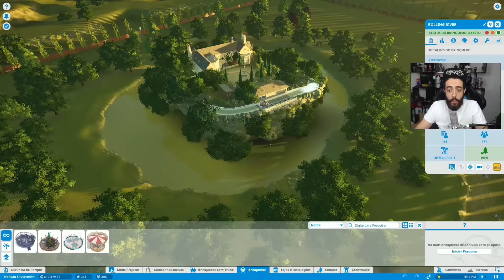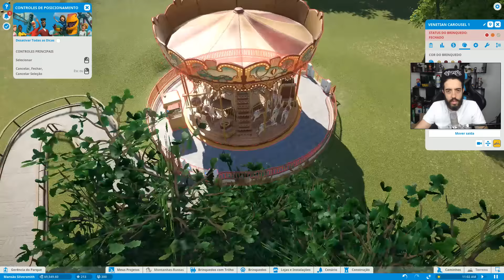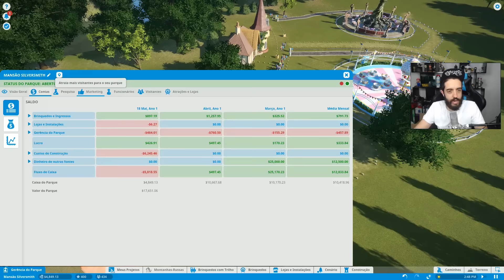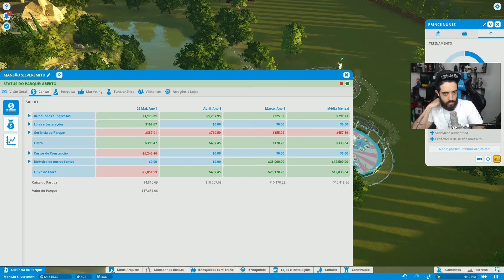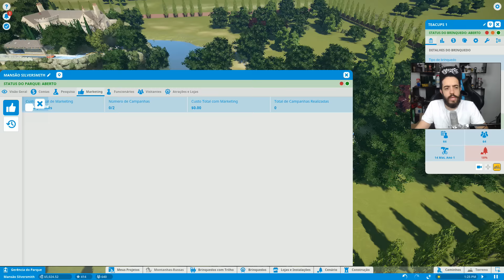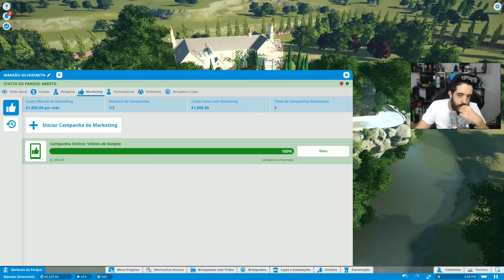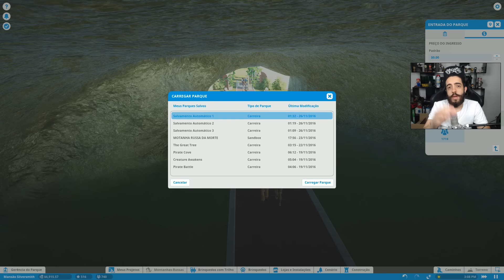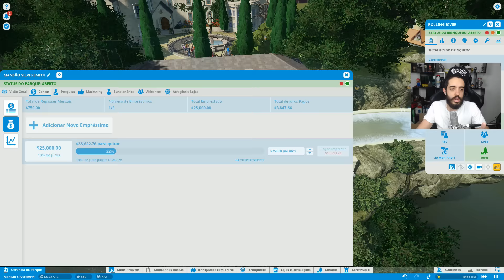PLANET COASTER - DESAFIO DOS RICOS E FAMOSOS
Nesse vídeo de PLANET COASTER vamos transformar a residencia de uma família RICA em um parque lucrativo...mesmo com um empréstimo PESADO pra segurar!

Curta a melhor página do FACE de GTA V:
Valeeu!